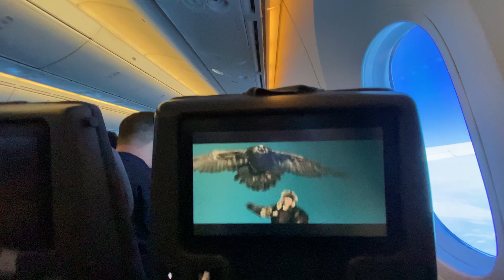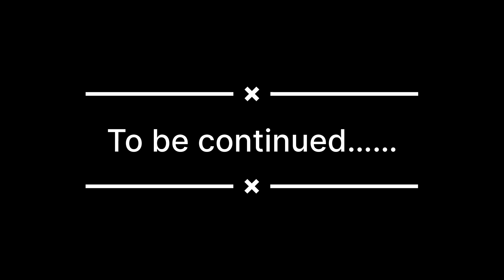Finally here after 5 years😍🫶🏻 | Travel with me | Part -1